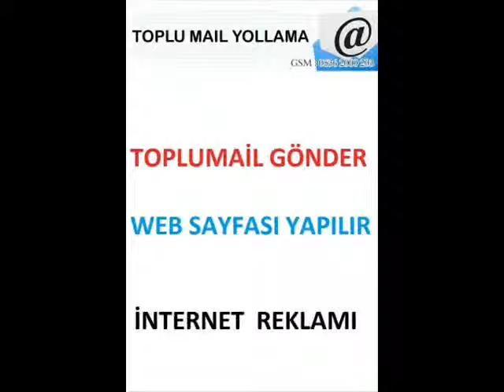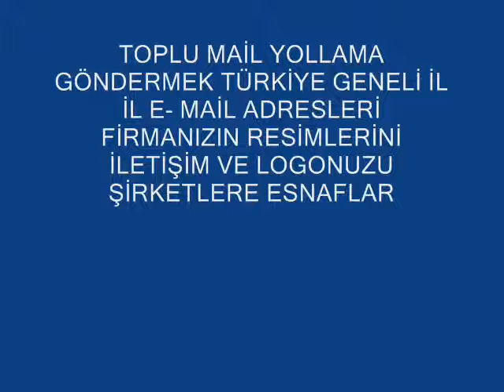TOPLU MAİL 0536 2000 203 TOPLU MAİL maillist